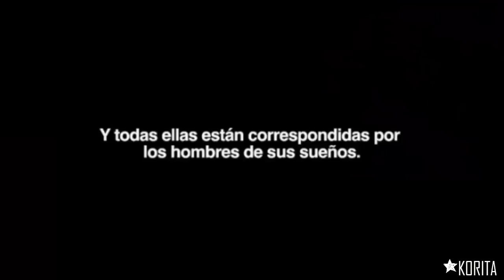HD: William Levy [@WillyLevy29] Galanes de Telenovelas || Promo 1